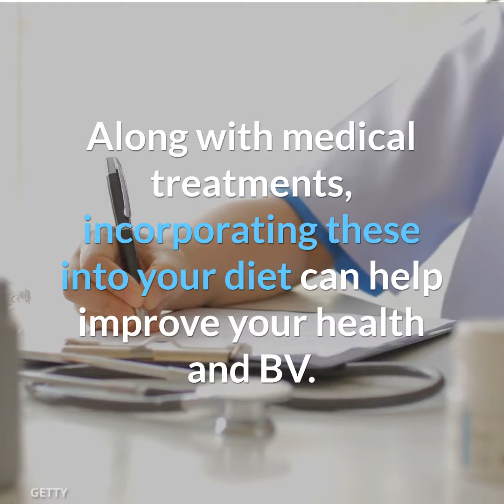How to Prevent Bacterial Vaginosis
Let’s take a closer look at bacterial vaginosis, its symptoms, and some home remedies for taking care of it.